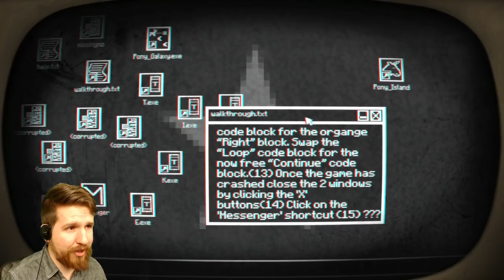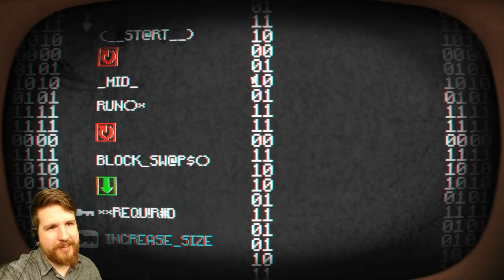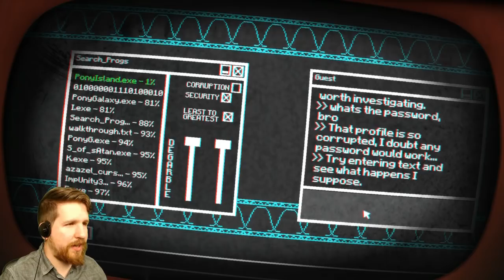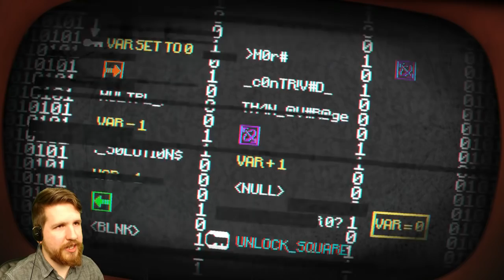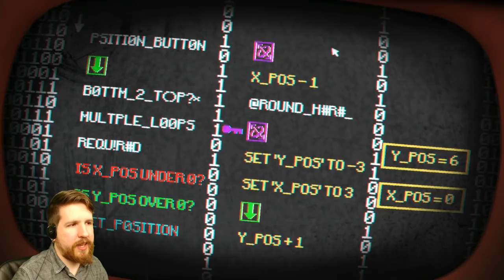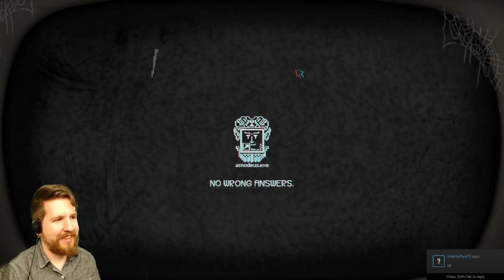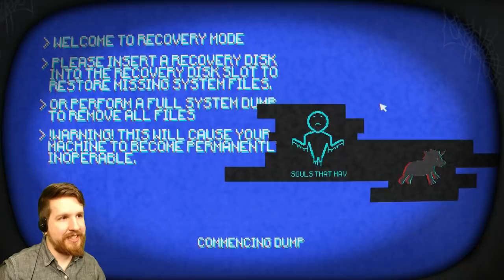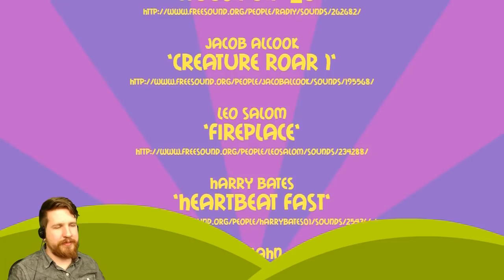PONY ISLAND - Full Playthrough - Game About Ponies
Yup, here's the whole thing. Pony Island. If you only watch one part, you should check out the Asmodeus.exe sequence starting at about 1:17:00 - great stuff.